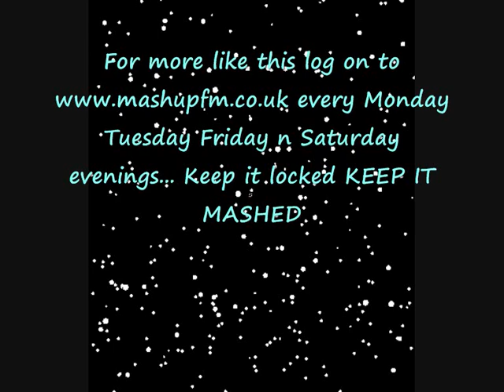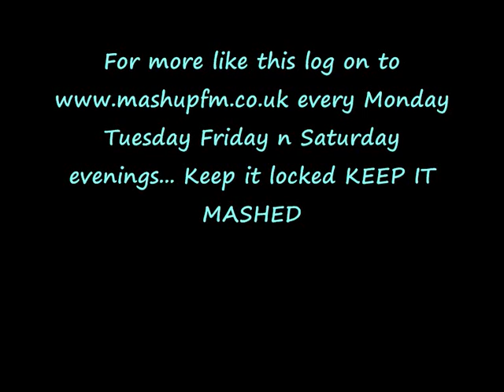BASSLINE MASH UP MIX FOR MASH UP FM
mini bassline mash up mix for mash up fm by dj billy t